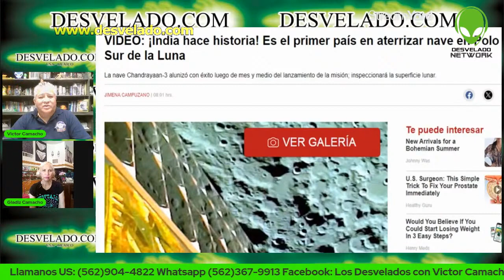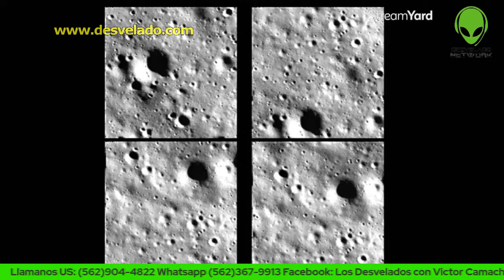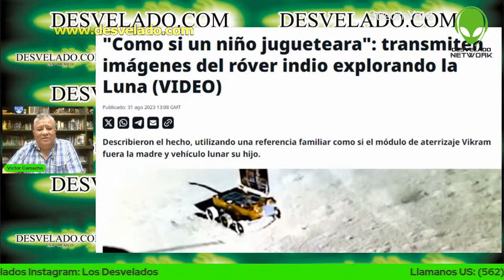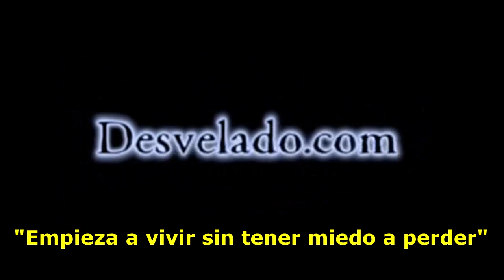LOS DESVELADOS - NAVE ESPACIAL DE LA INDIA ALUNIZA CON EXITO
LOS DESVELADOS - NAVE ESPACIAL DE LA INDIA ALUNIZA CON EXITO - India se convirtió en el primer país que posa un nave espacial cerca del polo sur de la Luna, en lo que representa un logro tecnológico para el país más poblado del mundo. Tras su fallido alunizaje de 2019, India es ahora la cuarta nación que ha conseguido colocar una nave espacial en la Luna, después de Estados Unidos, la Unión Soviética y China.